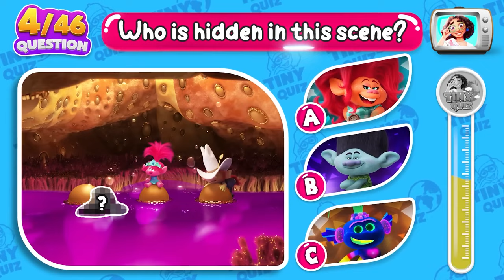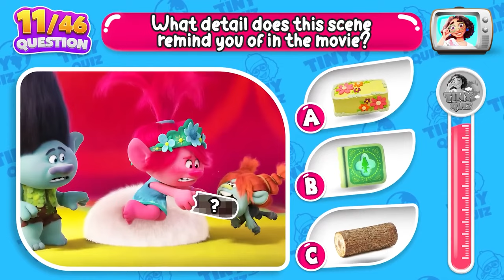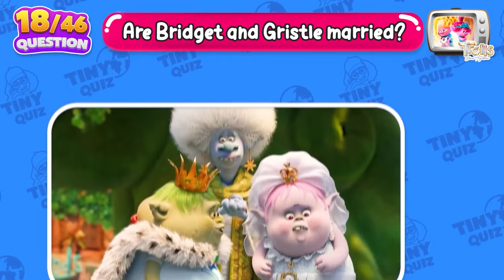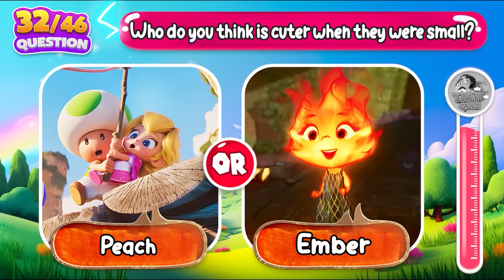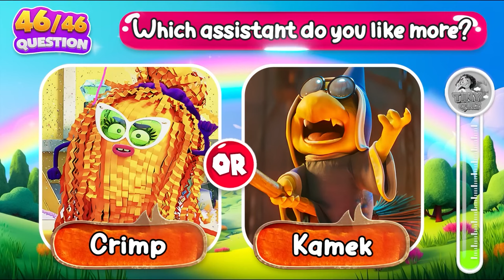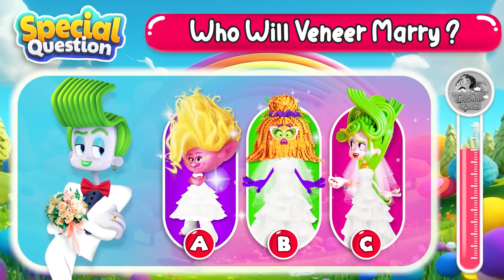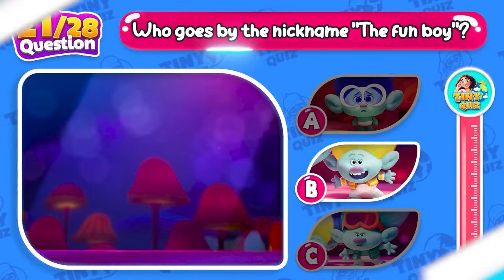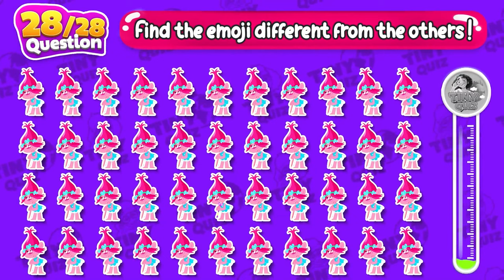Guess Hidden Figure in Trolls Band Together | Trolls 3, Trolls World Tour, Trolls Holiday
Guessing Challenge in Trolls Band Together | Guess What Happens Next, Hidden Figure Trolls 3